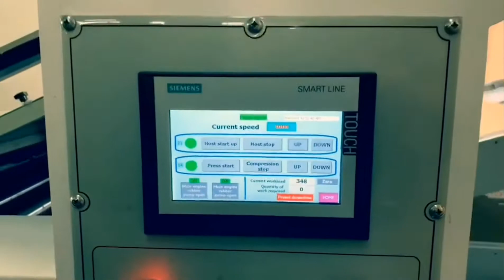New model Flute laminator which can make 3.5 ply corrugated cardboard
Anna YIKE GROUP